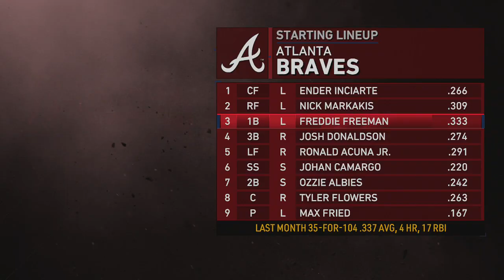MLB The Show 19 (Miami Marlins Season) Game #124 - MIA @ ATL